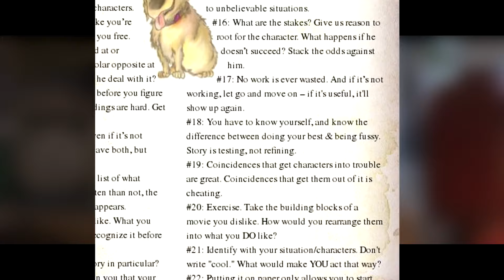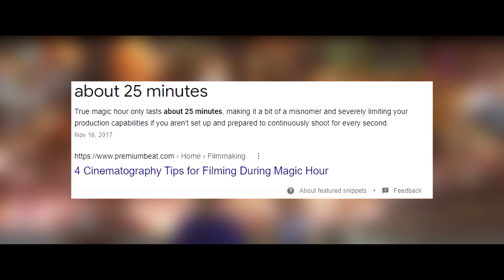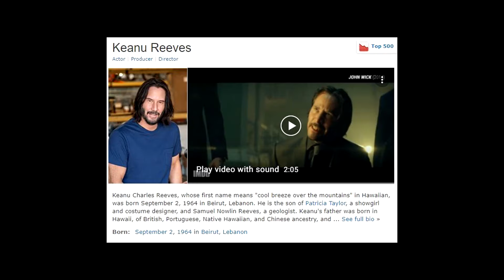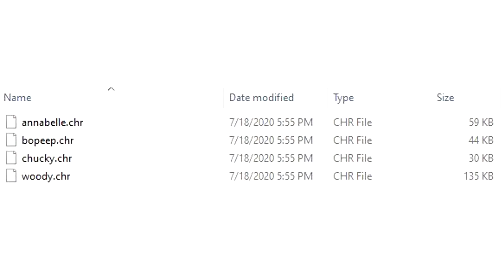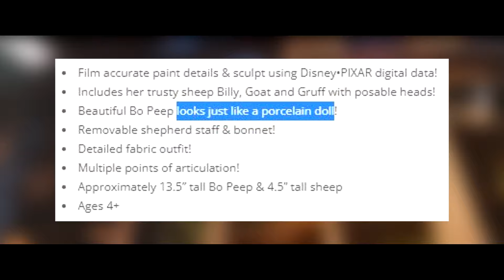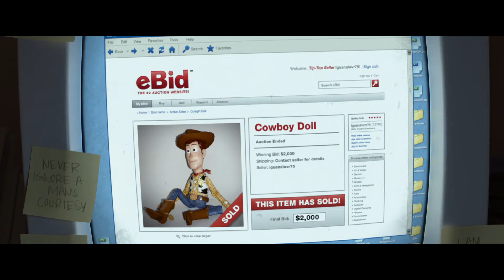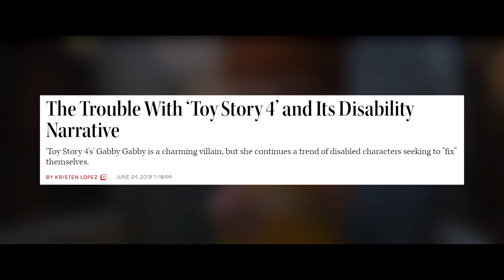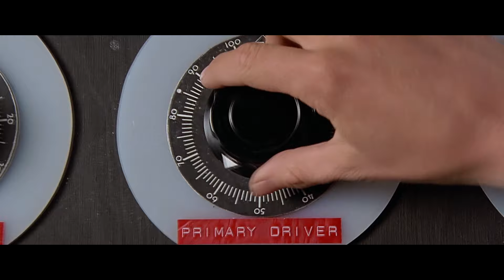How Toy Story 4 Destroyed Everything - Part 4 | The Idiotic Rescue Plan & Gabby Gabby's Villiany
Toy Story is a franchise more intrinsically linked to my heart than any other piece of art on this planet, and Toy Story 4 mercilessly eviscerated everything about it that I loved from plot, to characters, to themes and messaging.

And now, after years of teasing, it's finally time for me to explain why.

Time Stamps:

00:00 - Intro
00:36 - Why are all the original toys stuck in an RV?
01:37 - Jessie Pops the Tire
06:06 - The Logistics of the Antique Store & Bo's Plan of Attack
08:41 - Buzz Abandons Woody
09:08 - Bonnie Arrives at the Antique Store
10:11 - "Woody's Useless" & The Dummy Chase
13:18 - Bo Chastises Woody & Ducky and Bunny's Murderous Intent
15:43 - Entering the Pinball Machine
17:33 - Meeting Duke Caboom
22:22 - Requesting Duke's Help & Woody is Demeaned Again
25:35 - How did Buzz retrieve the key?
26:38 - Preparing the Jump & What is the point of this plan?
28:44 - The Battle for Forky
40:48 - "Don't Worry; Bonnie's Backpack is Inside!"
42:34 - "Bonnie doesn't need Forky, Woody needs Bonnie"
45:46 - Buzz Abandons Woody, but this time it's much worse
47:03 - Can the directors justify Buzz's assassination?
48:38 - Gabby Gabby's Big Scene
56:47 - The Flat Tire is Fixed & "Uh...your backpack is in the antique store. LET'S GO!"
1:04:20 - "Woody only cares about himself!"
1:07:24 - Gabby Gabby's "Happily Ever After"
1:10:42 - Woody and Bo Give Gabby a Pep Talk
1:11:59 - Outro

Toy Story 4 is a 2019 American computer-animated comedy film produced by Pixar Animation Studios and released by Walt Disney Pictures. It is the fourth and final installment in Pixar's Toy Story series and the sequel to Toy Story 3 (2010). It was directed by Josh Cooley (in his feature directorial debut) from a screenplay by Andrew Stanton and Stephany Folsom; the three also conceived the story alongside John Lasseter, Rashida Jones, Will McCormack, Valerie LaPointe, and Martin Hynes. Tom Hanks, Tim Allen, Annie Potts, Joan Cusack, Don Rickles (via archive recordings), Wallace Shawn, John Ratzenberger, Estelle Harris, Jeff Pidgeon, Bonnie Hunt, Jeff Garlin, Kristen Schaal and Timothy Dalton reprise their character roles from the first three films. Blake Clark, who replaced the late Jim Varney in Toy Story 3, returns. They are joined by Tony Hale, Keegan-Michael Key, Jordan Peele, Christina Hendricks, Keanu Reeves, and Ally Maki, who voice the new characters introduced in this film.